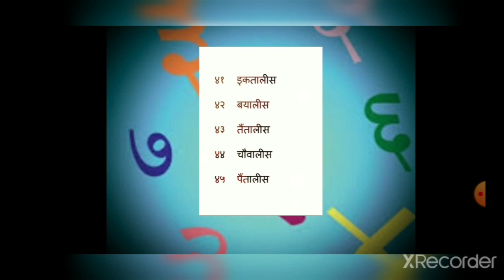Number Names 1-50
Video from Sayyada Zaidi